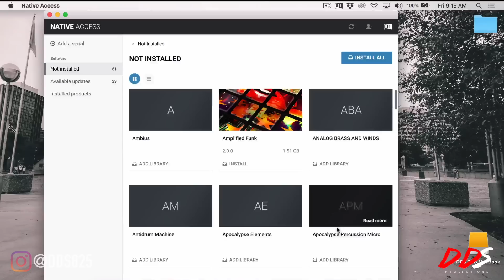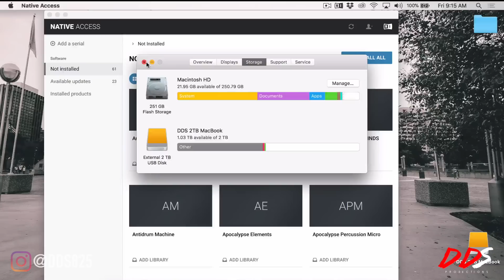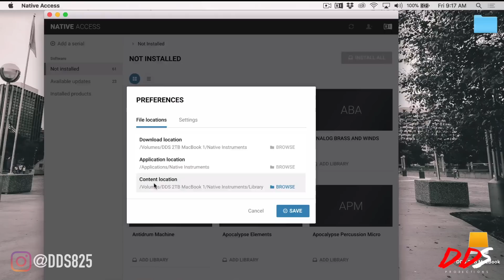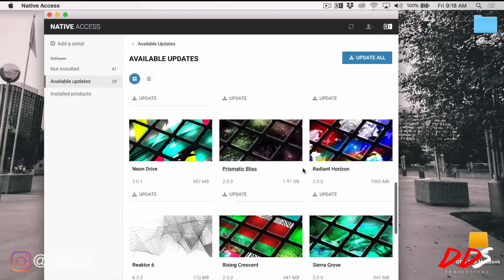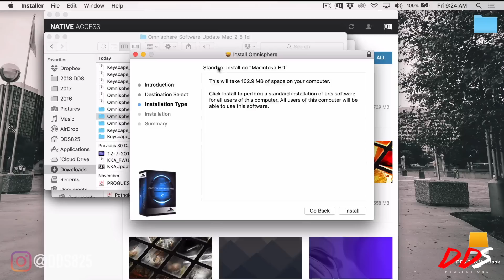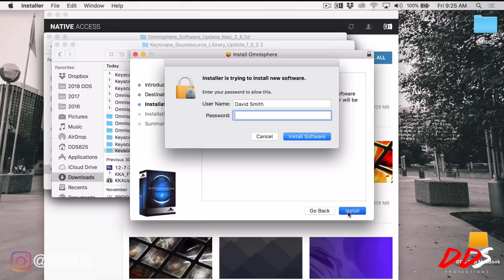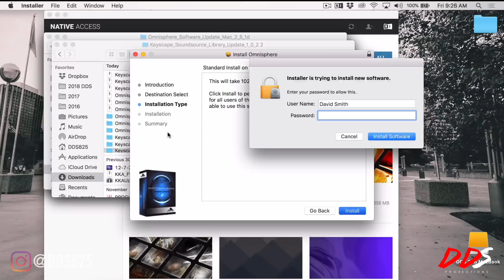How To Install VSTs on External Hard Drives Tutorial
In this video tutorial DDS shows you how to install your vsts on external hard drives to save space on your computer!

The Hard Drives I Use:
My Main Hard Drive